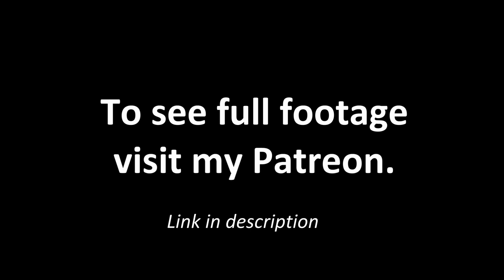Willis Reed 30 points vs Bullets Game 1 1970